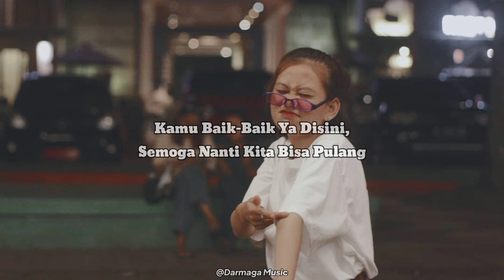JUDIKA - BAGAI MANA KALAU AKU TIDAK BAIK-BAIK SAJA (Lirik terjemahan)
Terus mengingatmu
Memikirkanmu

Bagaimana

Uu-oo-uu-oo-uu-oo
Huu-uu-oo-uu-oo
Mungkin kamu bukan untukku
Tapi kau selalu di hatiku
Oo-uu-oo
Bagaimana

Oo-oo-oo
Bagaimana kalau aku tidak baik-baik saja
Terus mengingatmu
Memikirkanmu

Bagaimana